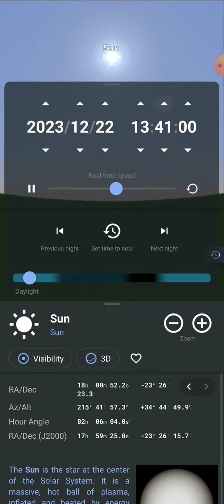Sun passing through Winter Solstice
Use of Stellarium to virtually observe the Sun reaching its southern most position in the sky one can observe the Dec i.e. Declination of the Sun (lowest line on screen) become less and less, reach minimum, then increase again.